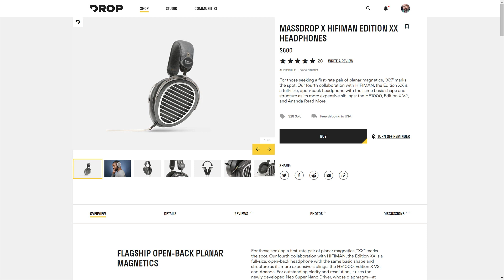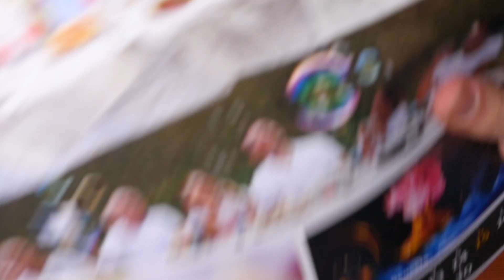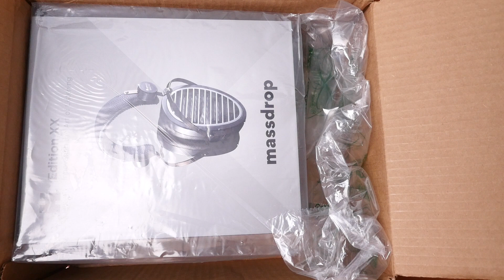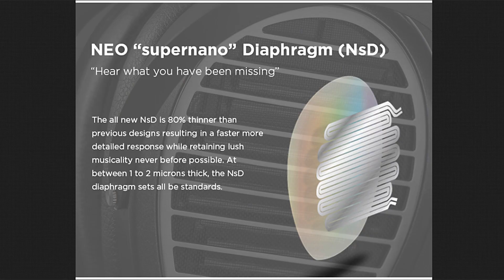MASSDROP X HIFIMAN EDITION XX: HO RISPARMIATO 2300 EURO SULLE NANOPARTICELLE!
Qui potete acquistare le Hifiman HE1000
Qui potete acquistare le Hifiman Ananda

Oggi vi racconto la mia esperienza d'ascolto con le cuffie Massdrop x Hifiman Edition XX.

Se vuoi vedere con cosa realizzo i miei video: